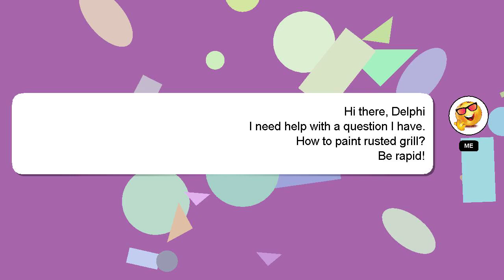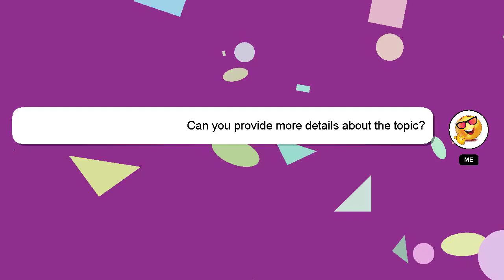How to paint rusted grill?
Allow me to introduce myself briefly, Hello there, my name is Delphi. Let me aid you in resolving any queries you may have. - How to paint rusted grill?

Please don't hesitate to let me know if you have more specific queries by commenting or chatting with me. Your answer will be recognized and valued, and I will 'heart' it to show my appreciation.

*2 What we are experimenting :*